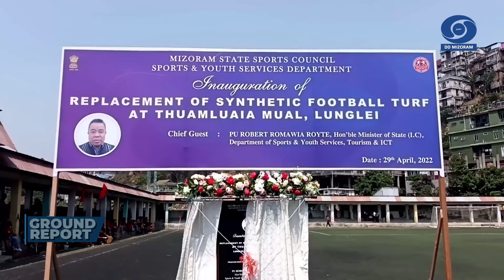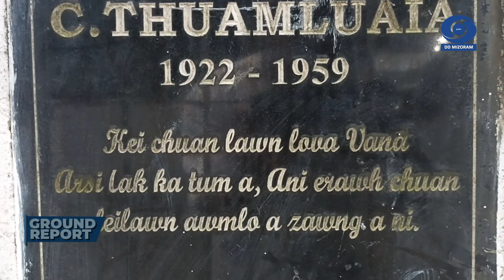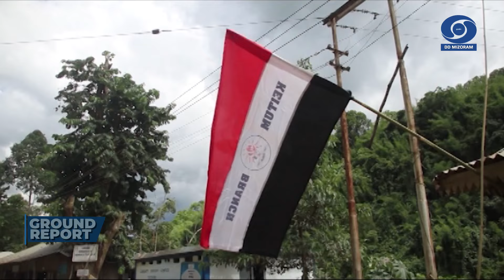DD Ground Report | 22nd July 2022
Mizoram chhunga thil thleng hrang hrangte a hmun ngei atanga Report